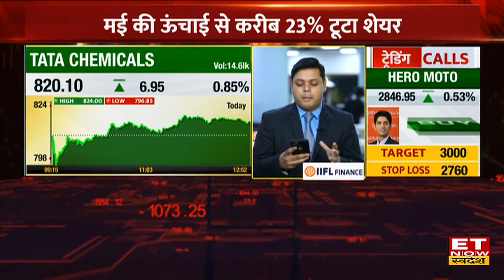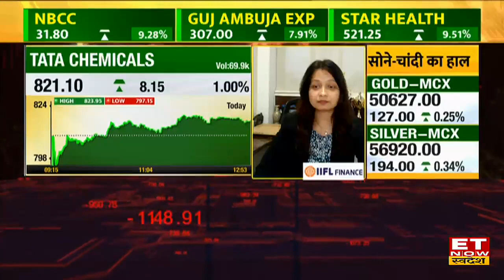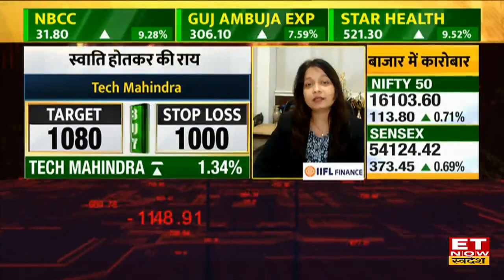Tata Chemicals AGM में कंपनी ने क्या किए बड़े ऐलान | Tata Chemicals Share | Market News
Tata Chemicals Limited की AGM बैठक में Company के चेयरमैन एन चंद्रशेखरन (Natarajan Chandrasekaran) ने कंपनी जुड़े कई बड़े ऐलान किये। Natarajan Chandrasekaran ने बताया कि Tata Group EV के लिए बैटरी प्लांट नहीं लगाएगी मौजूदा कारोबार पर ही फोकस करेगी कंपनी, इसके अलावा अगले 5 सालों के लिए Company की योजनाओं पर अपना Outlook भी दिया। जानिए Tata Chemicals AGM से जुड़ी खास बातें।